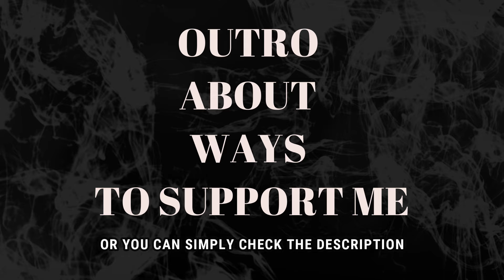SHAMAN / Шаман / Ярослав Дронов - MARIA - MAMA (REACTION)